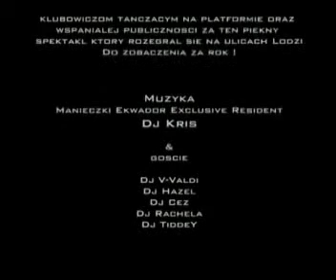Parada Wolności 2002 - Łódź Poland III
Parada Miłości (love parade ) 2002 - Łódź Poland